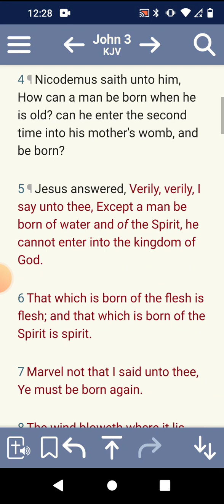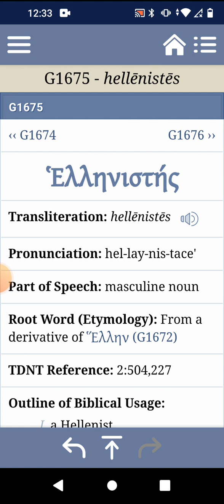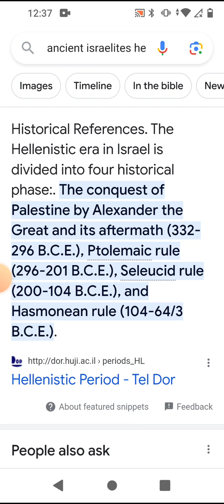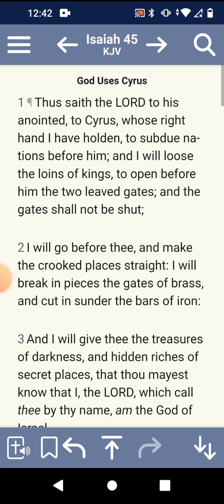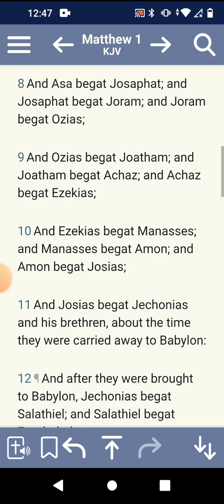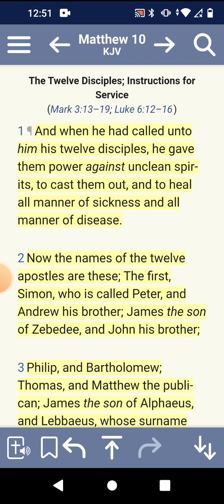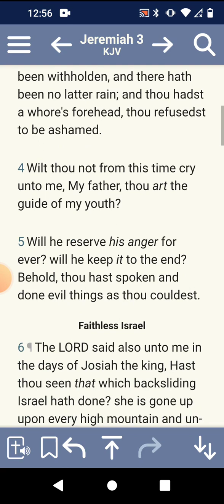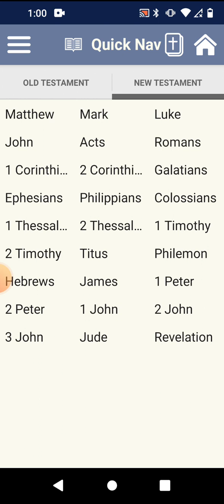salvation is established to Israel!!